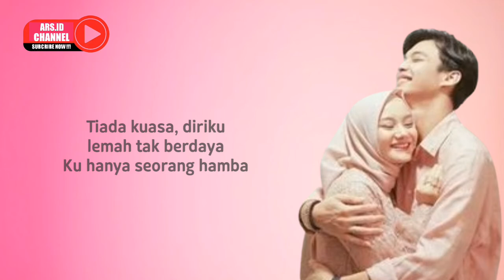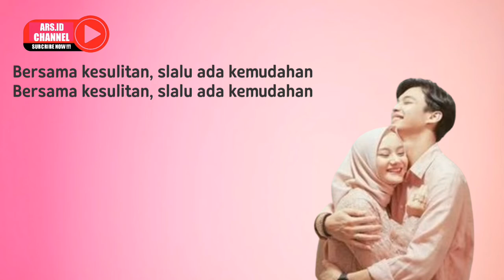IKHTIARKU - CAST "OST. CINTA SUBUH" & HIRO (Lirik Lagu)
Penyanyi : Cast "OST. Cinta Subuh & Hiro

Hai Teman-teman

Terima kasih telah menonton video lirik ikhtiarku - Cust "Cinta Subuh" & Hiro, Jika kalian suka video ini silahkan Subcribe, Like, dan Share untuk mendukung channel ini lebih rajin lagi untuk upload video.

Serta jangan lupa 👇
~ Tekan tombol lonceng agar kamu tidak kelewatan dengan video-video terbaru dari kami.

Lirik :

Terdiam ku membisu
Dipukul keadaan
Yang kini sadarkan ku

Lama jauh dari Mu
Terlena kesenangan
Ternyata ku butuh hadir-Mu

(Chorus)
Ya Rabb ku, berikanlah petunjuk-Mu
Curahkan rahmat untukku
Seperti yang terdahulu
Ya Rabb ku, tetapkan kesabaranku
Jagalah ikhtiarku
Tuk menjemput takdirmu

(Verse 2)
Tiada kuasa, diriku
lemah tak berdaya
Ku hanya seorang hamba
Kuatkan kalbuku di jalan terbaik-Mu
Ajariku tuk ikhlas bersama-Mu

(Chorus)
Curahkan rahmat untukku
Seperti yang terdahulu
Jagalah ikhtiarku
Tuk menjemput takdirmu

Bridge
Bersama kesulitan, slalu ada kemudahan

Speech (Pray)
Ya Allah, tidak ada kemudahan kecuali yang kau buat mudah
Dan engkau menjadikan kesedihan, kesulitan, jika engkau menghendaki pasti akan menjadi mudah

Rap
Syukuri saat nikmat datang
Nikmat pergi hilang jangan kau bimbang
Yakinlah semua hanya ujian
Bersabarlah pasti ada ujian